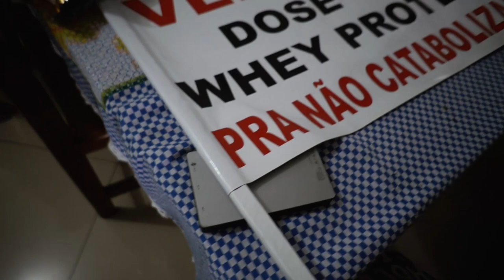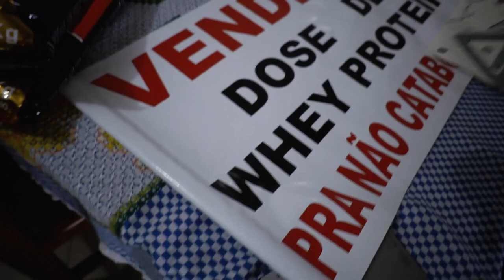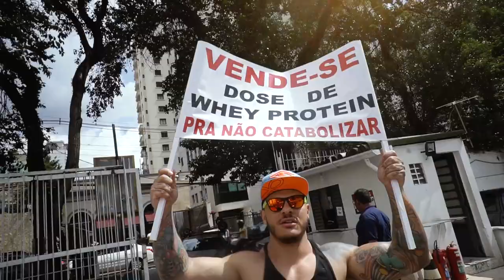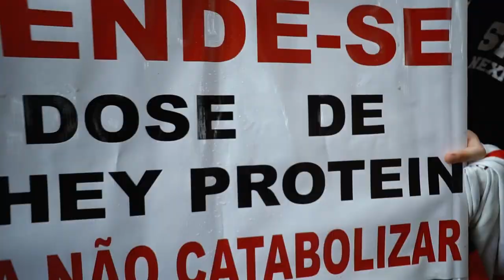VENDENDO WHEY PROTEIN NO CARNAVAL